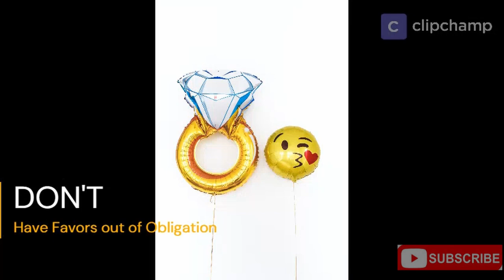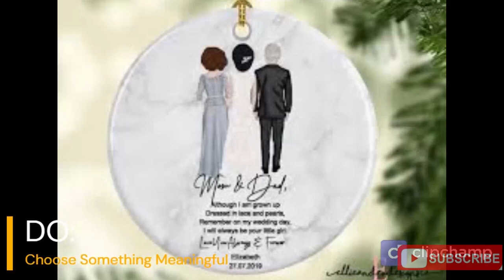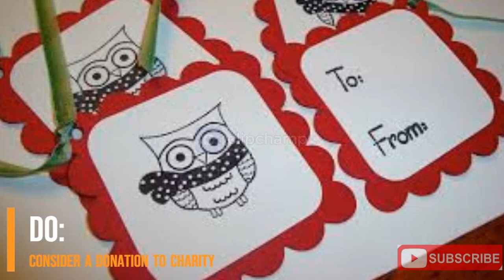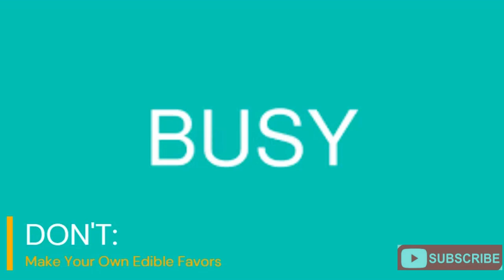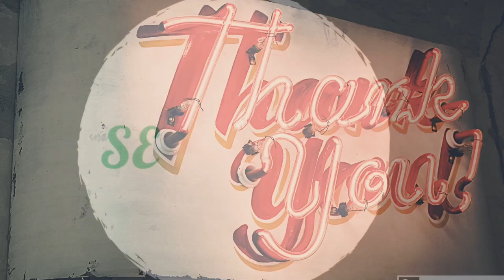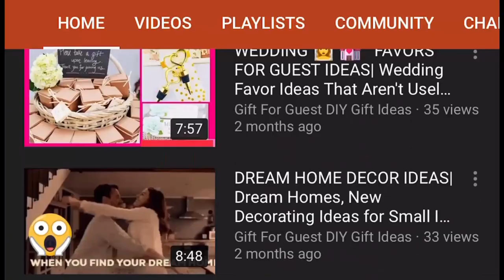Before Choosing Your Wedding Favors Must Know 4 These " Do's and Don'ts of Wedding Favors"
In case you're arranging a wedding, you've presumably perused a lot of articles that offer absolute necessities and must do's regarding arranging your enormous day. One thing that isn't an outright basic? Wedding favours. To be forthright, they aren't important or required using all means, so in case you're on a limited financial plan, don't feel constrained to go through cash you might not have on an enlivening tchotchke that will probably wind up in the junk. In case you're picking between something that will really improve your visitors' insight and wedding favour, we suggest picking the previous.

In case you're determined to share a little demonstration of your gratitude with your visitors who went from all over to celebrate with you, these are the DO's and DON'ts you should know. Here are a few recommendations from wedding merchants who have been there, seen everything, and lived to tell the story of wedding favours fouled up and those done right.